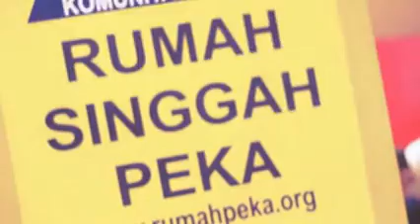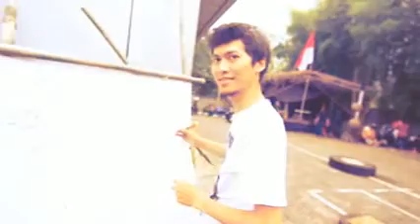rekam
acara yang di buat oleh 9 komunitas di bogor. acara ini di hadiri oleh wakil walikota bogor.